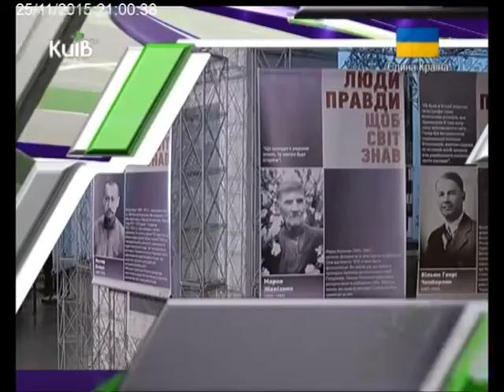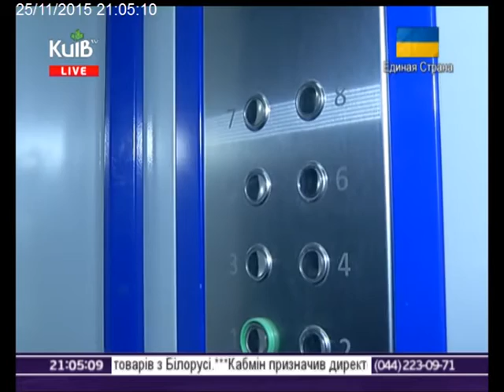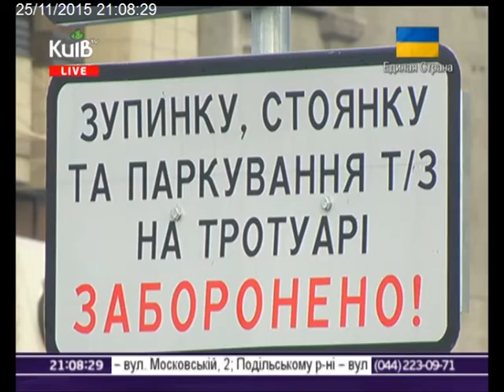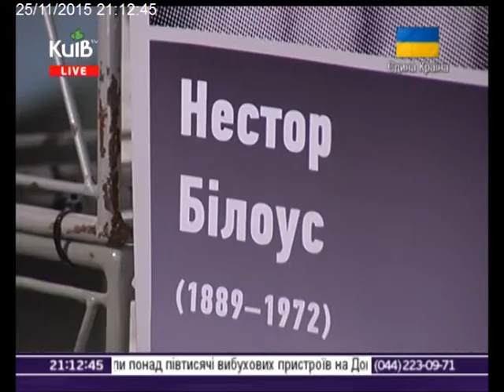25.11.15 Столичні телевізійні новини 21.00